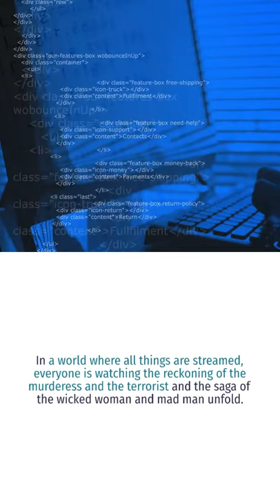Noor by Nnedi Okorafor Book Trailer by Afriware Books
Welcome to Afriware Books, Co!  We are a Black owned bookstore and resource center located in the Chicago Suburb of Oak Park.  Since 1993 AfriWare Books has served the community by providing a platform to showcase authors, artists and advocates who infuse us with a sense of cultural pride.

Afriware Books, Co
1033 South Boulevard (By appointment only)
Oak Park, IL 60302

Order Noor on or before 11/17/2021, and receive a signed copy here

Welcome to Afriware Books, Co!  We are a Black owned bookstore and resource center located in the Chicago Suburb of Maywood.  Since 1993 AfriWare Books has served the community by providing a platform to showcase authors, artists and advocates who infuse us with a sense of cultural pride.

Afriware Books, Co
In the Eisenhower Tower
1701 S. 1st Ave., Suite 400
Maywood, IL 60153